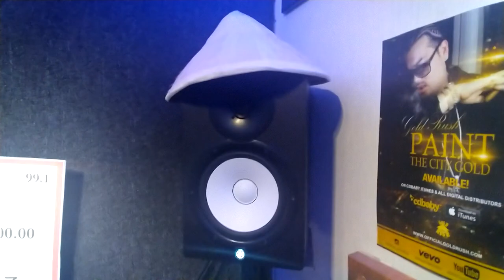Blackout Da One (Recording Session)